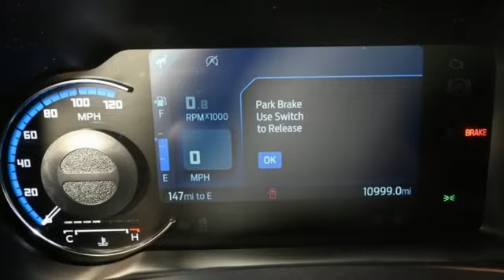Used 2022 Ford Bronco Marietta Atlanta, GA U56482B - SOLD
Year: 2022
Make: Ford
Model: Bronco
Trim: Black Diamond
Engine: 2.3L 4-Cylinder Turbocharged DOHC
Transmission: 7-Speed Manual
Color: Orange
Interior: Dark Space Gray
Mileage: 10995
Stock #: U56482B
VIN: 1FMDE5CH6NLB02728

Address:
1715 Cobb Parkway South